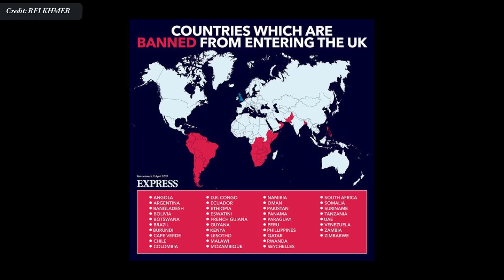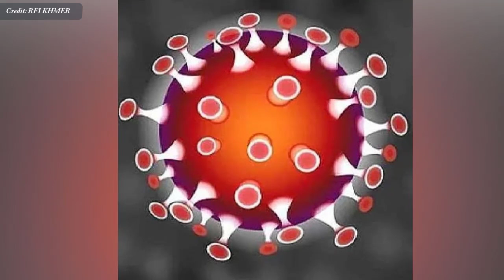Omicron variant is shocking world | កូវីដបំប្លែងខ្លួន Omicron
In this video we want to show you about Omicron variant is shocking world IN KHMER, កូវីដបំប្លែងខ្លួន Omicron  - Success Reveal

New Covid variant Omicron is shocking the world
Although it is not yet known how dangerous it is.

កូវីដបំប្លែងខ្លួន « Omicron » កំពុងធ្វើ​​ឲ្យ​ពិភពលោក​ផ្អើល​ជ្រួល​ច្របល់ ទោះ​​មិនទាន់​ដឹង​​​ថា​​​វា​គ្រោះថ្នាក់​​​កម្រិតណា

✮✮✮✮✮ Enjoy!

✡ ABOUT US ✡
.: Why We create SUCCESS REVEAL channel :.
1. To inspire, Motivate, create new entrepreneur
2. Share Business knowledge, Entrepreneurship, Success
3. Free Business Education Online